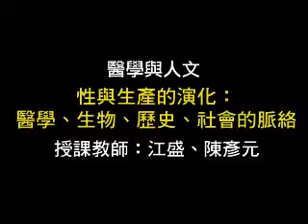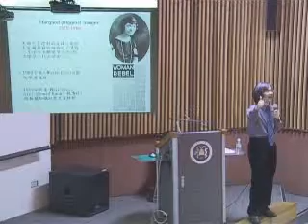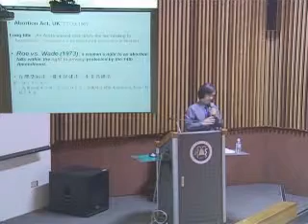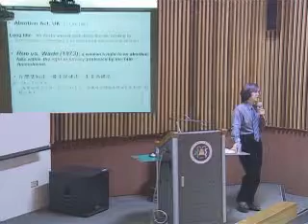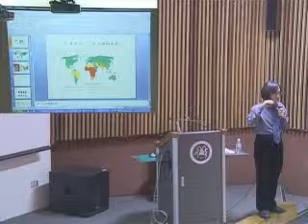醫學與人文 MEDICINE AND HUMANITY CH 13. 性與生產的演化: 醫學、生物、歷史、社會的脈絡 / 江盛 陳彥元